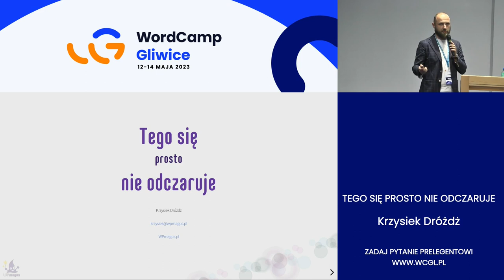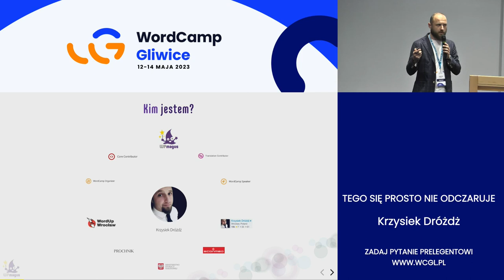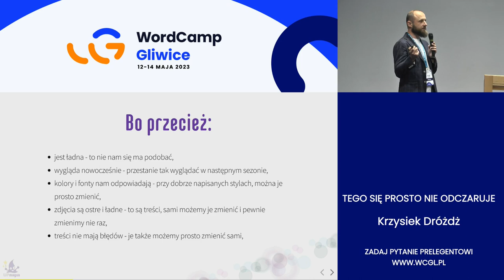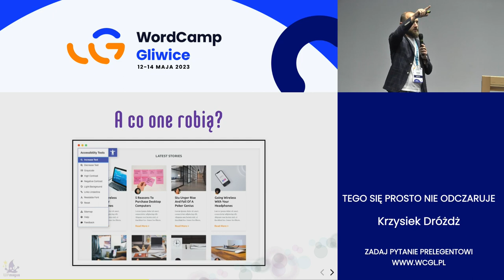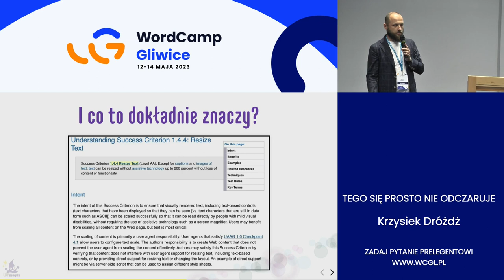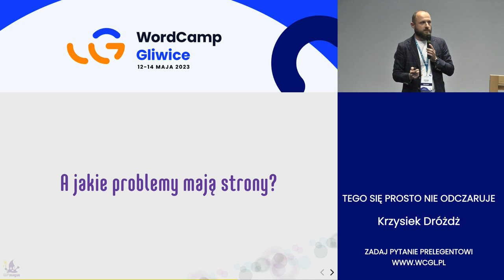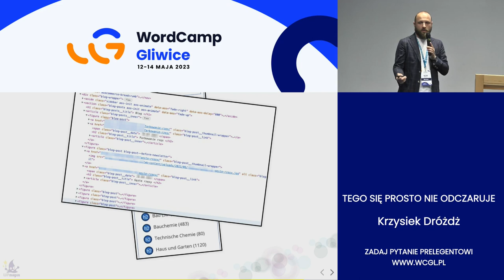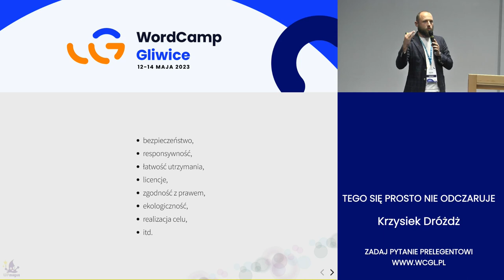Krzysiek Dróżdż: Tego się prosto nie odczaruje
Tworząc strony WWW często przykładamy wiele uwagi do zdjęć, kolorów, fontów, itd. A czy jest coś, na co nie zwracamy uwagi, a co może nas potem drogo kosztować?